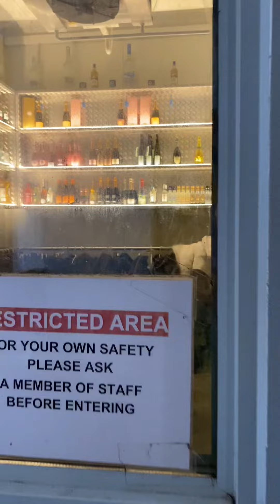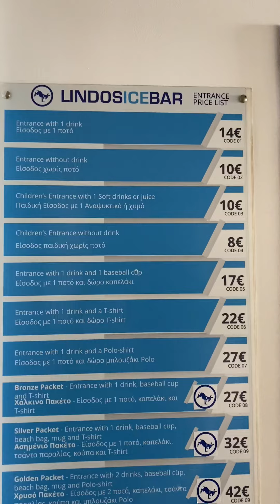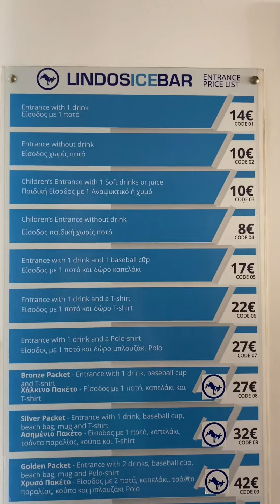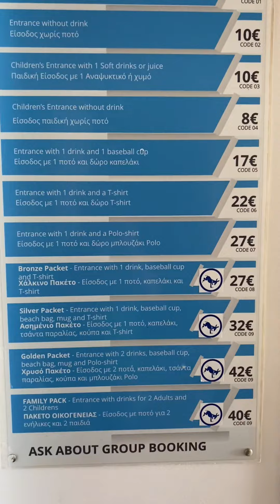Ice bar in lindos. Rhodes Greece 2022 #20